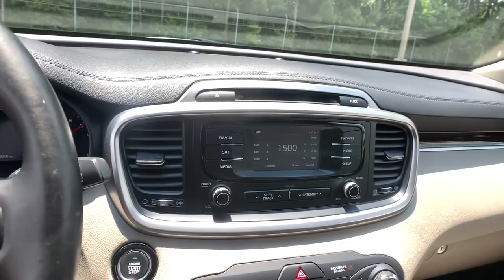2016 Kia Sorento Smyrna, Marrietta, Atlanta, Alpharetta, Kennesaw, GA 288564A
Snow White Pearl Used 2016 Kia Sorento available in Smyrna, Georgia at Ed Voyles Hyundai Kia. Servicing the Marrietta, Atlanta, Alpharetta, Kennesaw, GA area.

2016 Kia Sorento EX Snow White Pearl 2016 Kia Sorento EX in Snow White Pearl.Recent Arrival! 18/26 City/Highway MPG Awards:* JD Power Automotive Performance, Execution and Layout (APEAL) Study * 2016 KBB.com 10 Best Certified Pre-Owned 3-Row SUVs Under $30,000 * 2016 KBB.com 10 Best SUVs Under $25,000 * 2016 KBB.com 10 Best Used Midsize SUVs Under $15,000Tax, Title and Tags not included in vehicle prices shown and must be paid by the purchaser. While great effort is made to ensure the accuracy of the information on this site, errors do occur so please verify information with a customer service rep. We reserve the right to change pricing at anytime. Pricing includes dealer fee of $798.